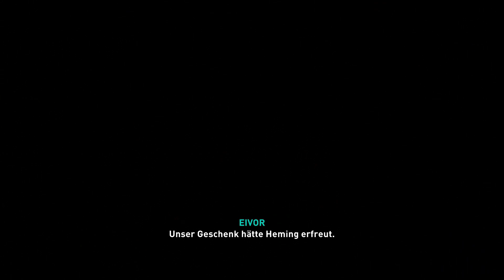[108] DAS VERMÄCHTNIS 1/2 | Assassin's Creed Valhalla